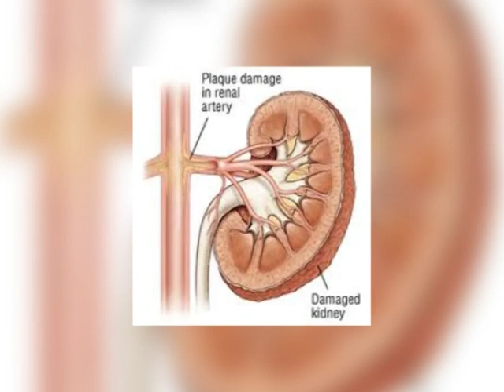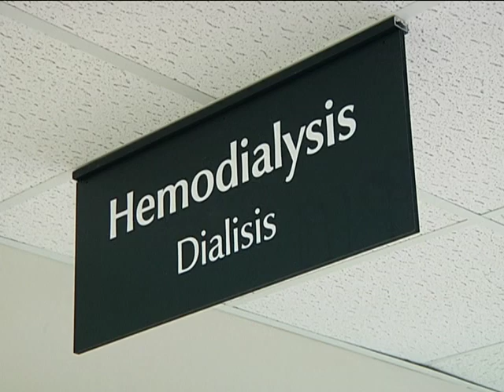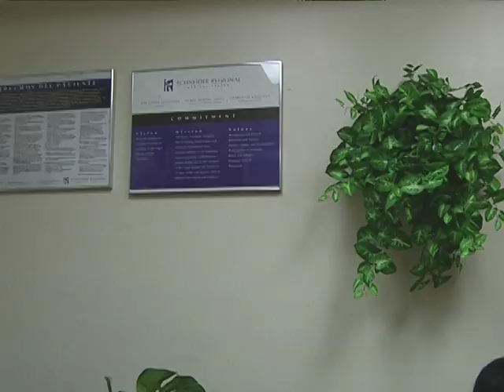Iyanti Browne: Life On Dialysis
For many people, the holiday season is a time for family, celebration and gift-giving, but one young St. Thomas woman is simply celebrating the gift of life.  Her name is Iyanti Browne, and for half of her life she's been the youngest dialysis patient at the Schneider Regional Medical Center.  News 2's Allison Bourne-Vanneck has more on Iyanti's struggle for a new kidney, and her dream to be free of dialysis.